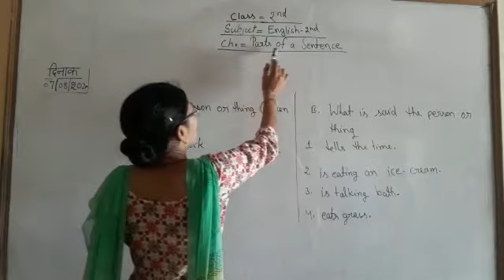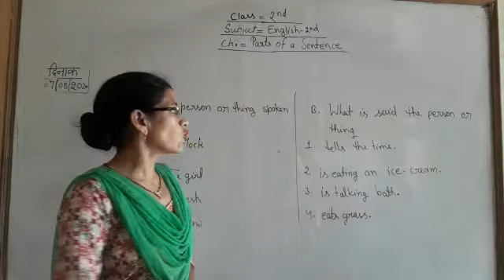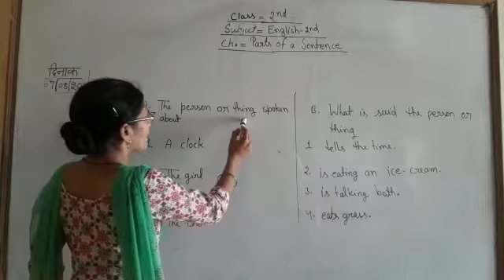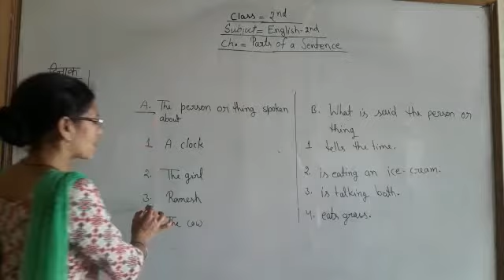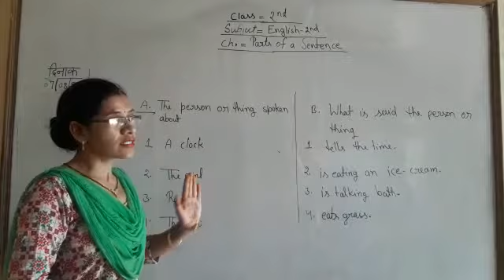Class-2nd, Subject-English-2nd,Topic-Parts of a sentence